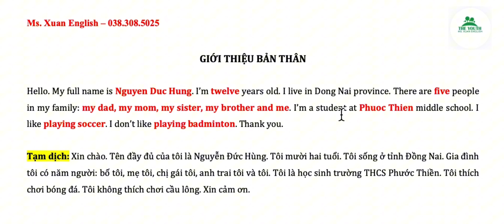ÔN TẬP & HƯỚNG DẪN BÀI TẬP VỀ NHÀ - 26.05.2024